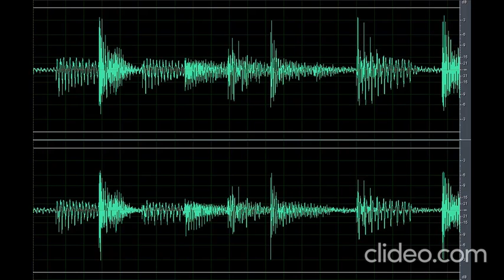Sound Scary Creature Long Growl (Nakakatakot)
Download the scary sound creature long growl (Nakakatakot) clip OR CLICK here if the shortened link is no longer working